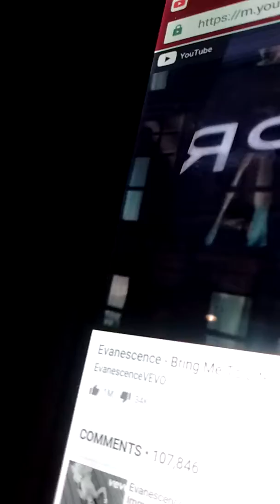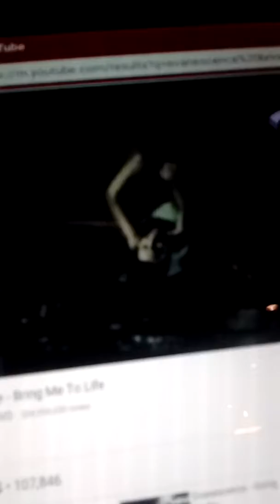Terry2016 evanescence fans vote for terry